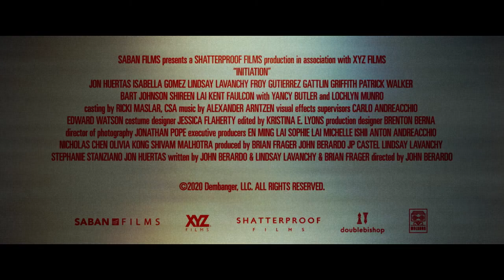Initiation Official Trailer 2021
A new trailer has been released for the social media murder thriller Initiation, in which things are spiraling out of control on campus. The film stars Lindsay LaVanchy (who also co-wrote the script), with Jon Huertas, Isabella Gomez, Froy Gutierrez, Gattlin Griffith, Patrick Walker, Bart Johnson, Shireen Lai, Kent Faulcon, Yancy Butler, and Lochlyn Munro.